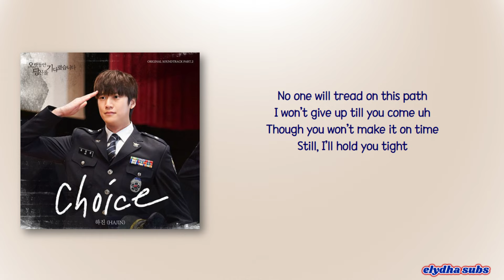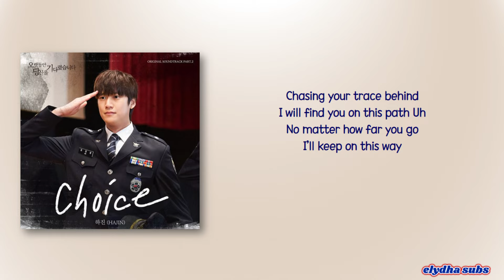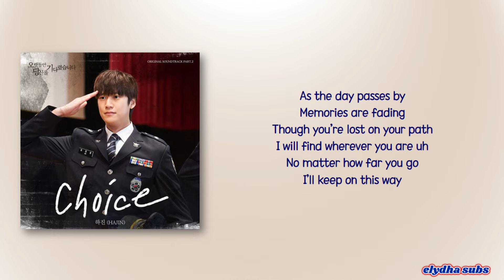HAJIN - Choice [Longing for You OST Part 2] [Rom|Eng Lyric]